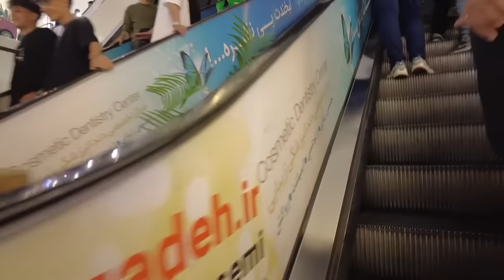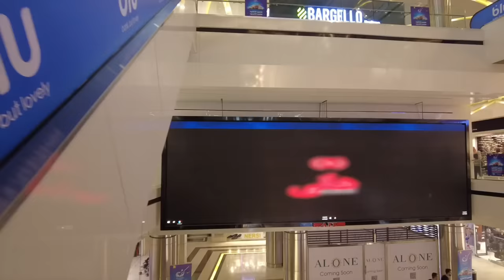IRAN - Walking In Tehran City Crowded And Luxury Mall